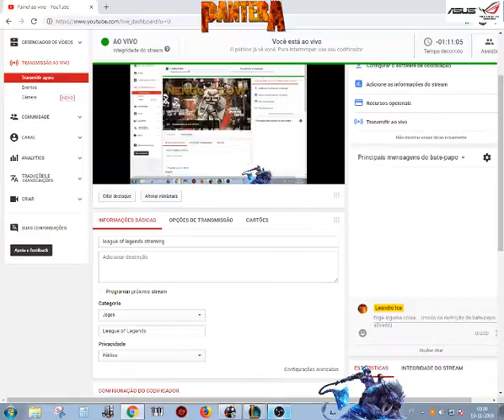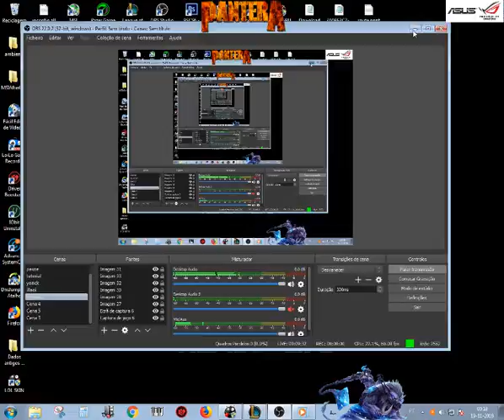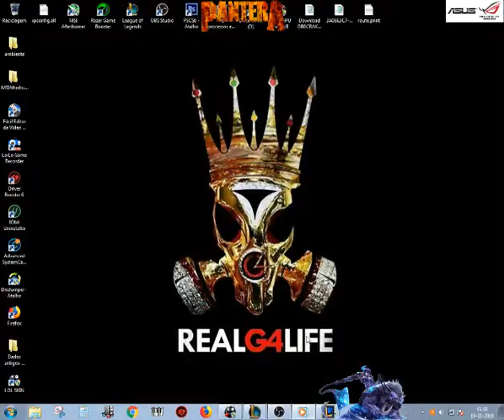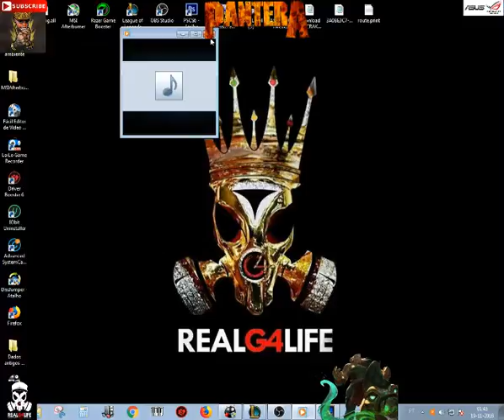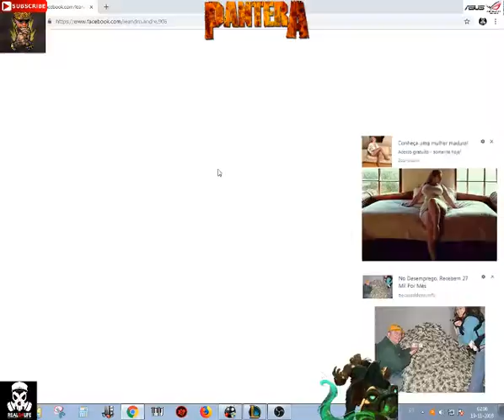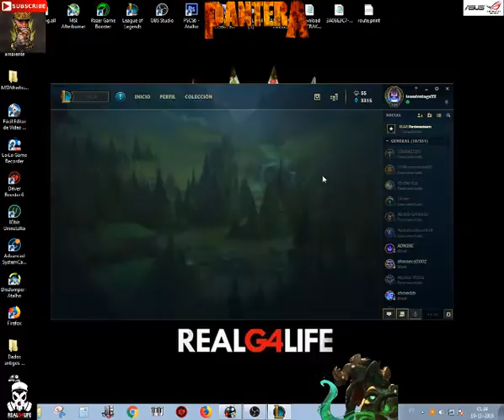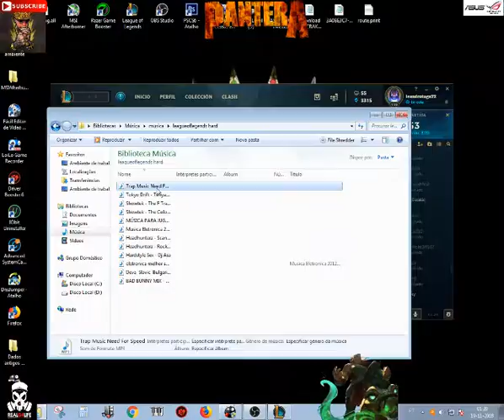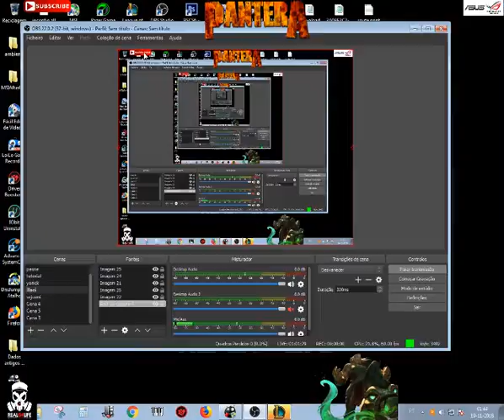league of legends streming (+18 toxico)